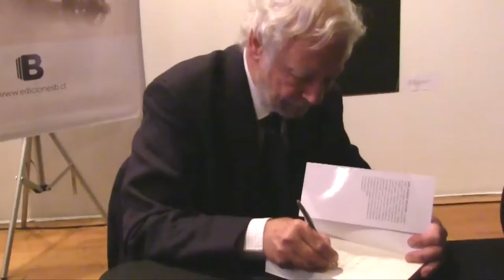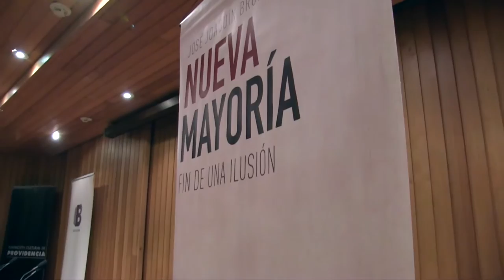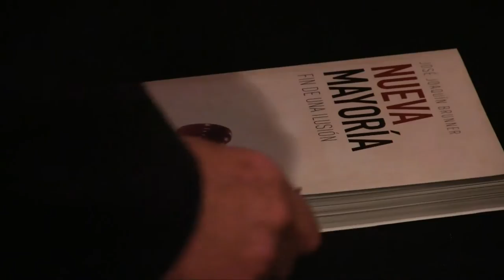¿Es el fin de la ilusión de la Nueva Mayoría?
En el lanzamiento del libro "Nueva Mayoría. Fin de una ilusión", "El Líbero" conversó con ex autoridades de los gobiernos de la Concertación para saber si comparten la tesis de José Joaquín Brunner.